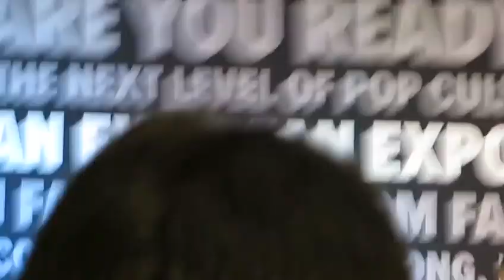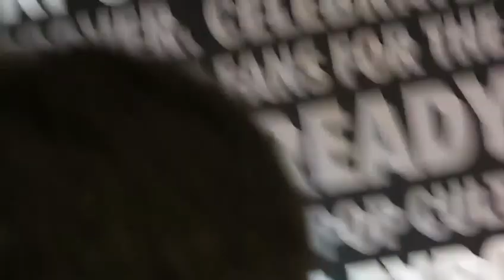SEAN GUNN (Guardians Of The Galaxy, Gilmore Girls) - Fan Expo Vancouver 2023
**Make sure to go to Fan Expo Vancouver in 2024!!!  And please support the local comic cons in your city!!!  Without fans attending, these videos wouldn't exist.**